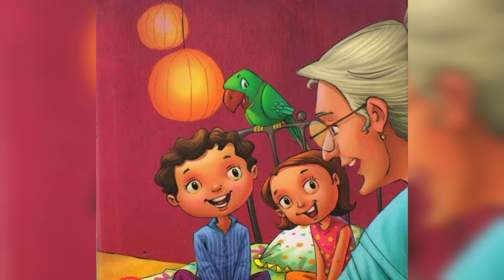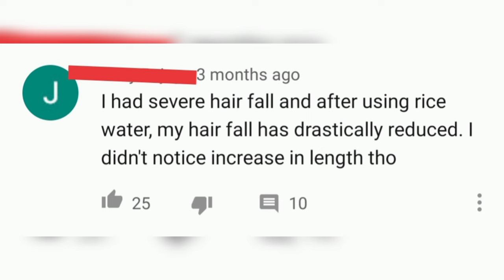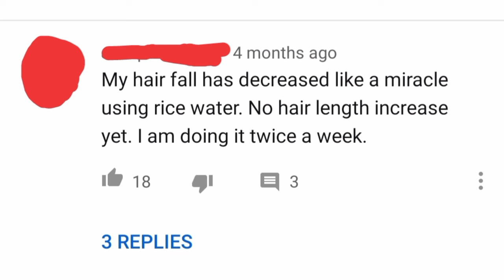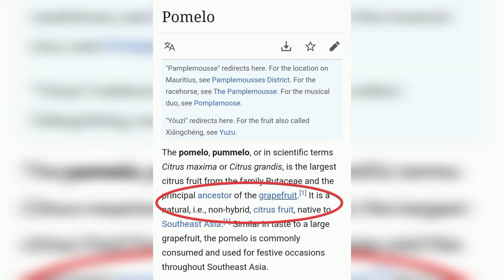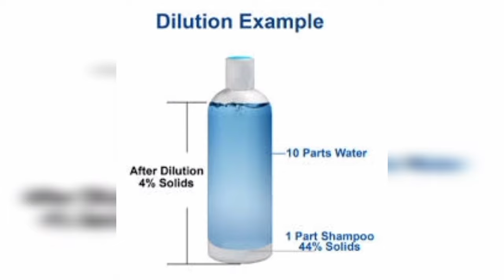The REAL and PERFECT way to do Rice Water for Hair Growth | My Honest Experience | Yao Women secret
This Video is about  Authentic way to prepare Rice Water for Extreme Hair Growth". This is Yao Women's long hair  Secrect recipe.

China Vlog To Uncover The Secret To The Longest Hair In The World | Meeting Yao Women

ARTICLES
Once in a Lifetim

What Most Bloggers Don’t Tell You About Using Rice Water for Hair Growth

Can Rice Water Make Your Hair Stronger and Shinier?

What does rice water do for your hair?